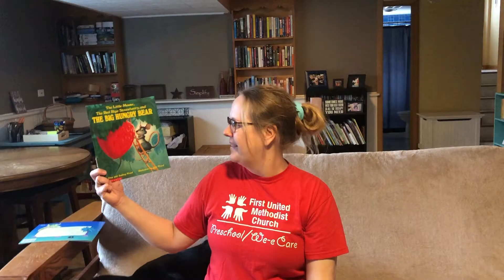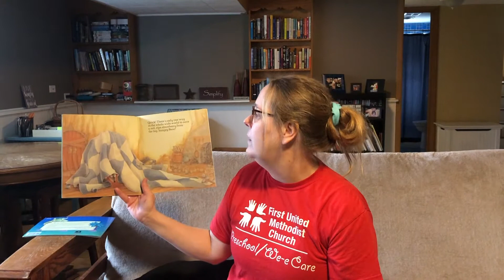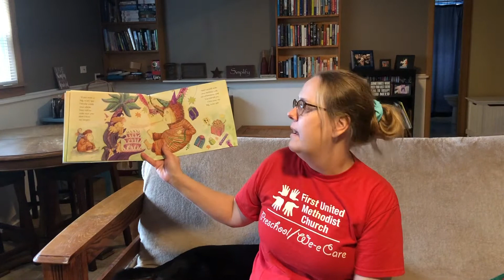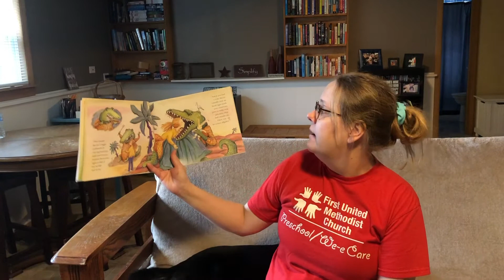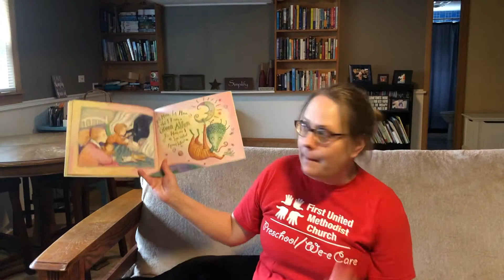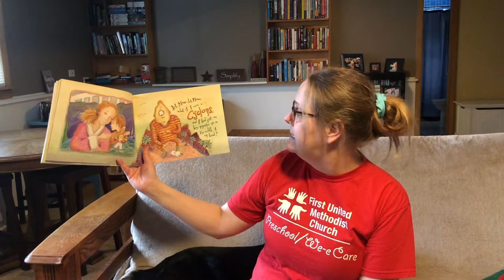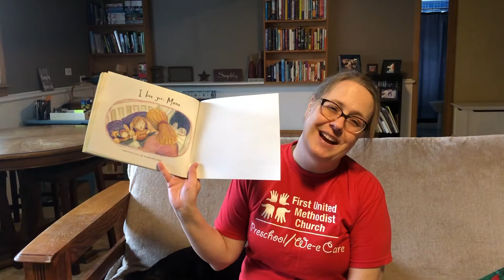Stories with Miss Amy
FUMCAH Preschool and We-e Care